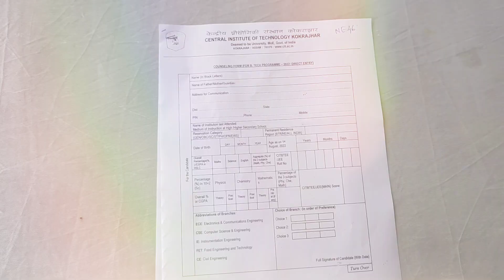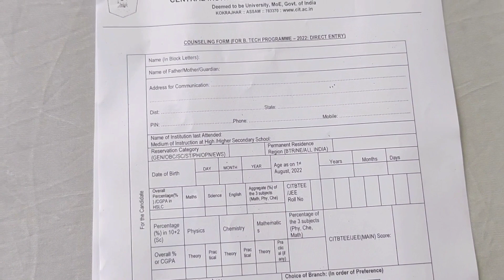Central Institute of Technology, Kokrajhar | Offline Counselling Process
♦️The offline Counselling Process of CIT, Kokrajhar.
In the month of September last year ( 2022 ), I visited Kokrajhar for this occasion & i can say that it was a great experience. ♥️

🎈If you need any Other Details Do not hesitate to Ask me Via Instagram :
electron.here